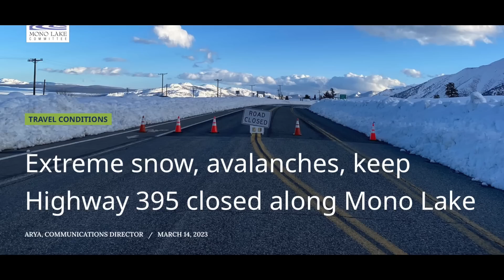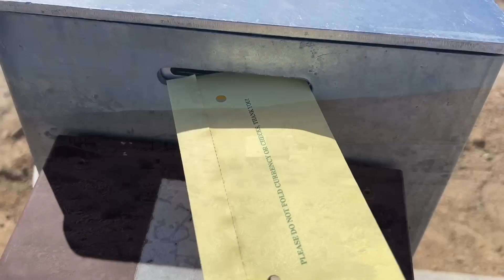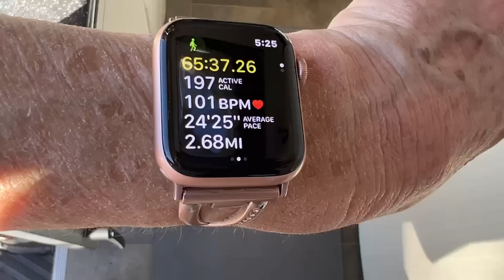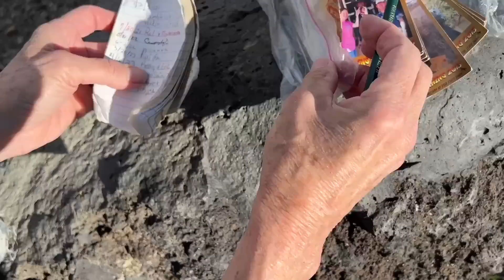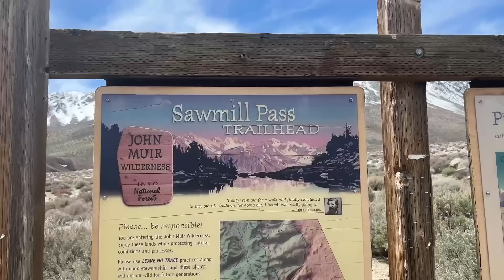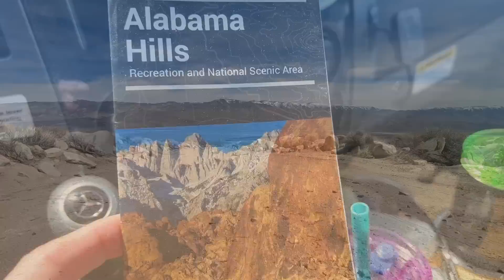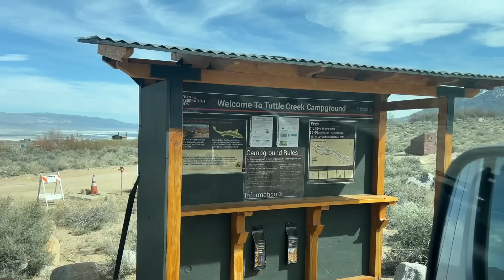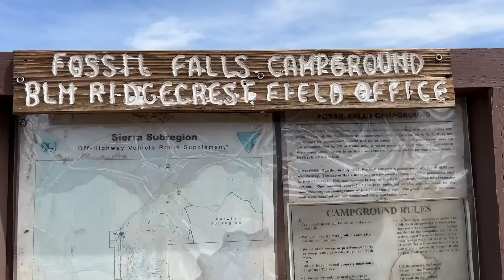4 nights 4 campgrounds: $13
John has business in the Eastern Sierra this week so we mix work and fun in the Owens Valley, with four nights at four BLM Campgrounds for a total of $13 (or $26 if you aren't a senior).

00:00 Intro
02:06 Fossil Falls
06:43 Pleasant Valley Pit Campground
14:27 Lee Vining/Mono Lake
16:09 Bridgeport
21:03 Goodale Creek Campground
27:06 Sawmill Pass Trailhead
31:38 Tuttle Creek Campground
33:36 Alabama Hills
35:40 Cottonwood Charcoal Kilns
36:42 Fossil Falls Campground

Good Old Days - Sinfonietta
Can’t See My Face (in the Crowd No More) - Big Girl
Astra - Victor Lundberg
Dimmed Lights - Northside
Kissing Under the Mistletoe - Loving Caliber
A Day at a Time - Ludlow
Someday - Yara Meyers
The Sly - Rossier
Opposite to Destruction - Hanna Lindgren
Winston St. - Jonatan Molberg
Why Aren’t we There - Luxuriate
Convict Lake